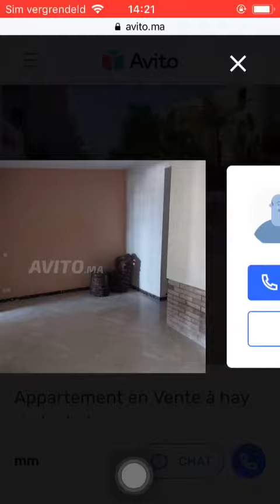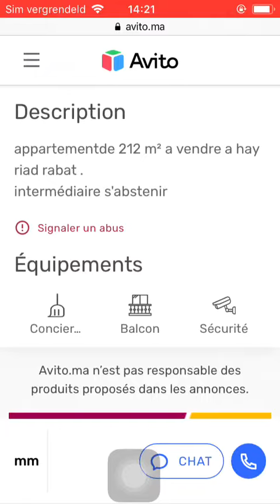Huis te koop Casa Blanca #229, Huis te koop Casa Blanca, Maison à vendre